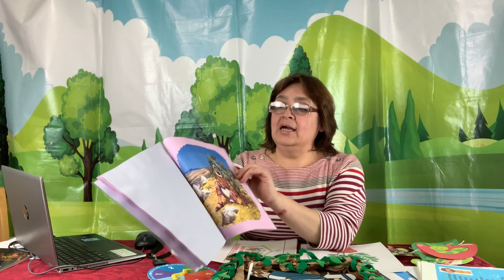PRIMARIOS-LECCIÓNES DE UN GUSANO- IDEAS LECCION # 13- MINISTERIO INFANTIL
Dios desea que Jonas aprenda una leccio y usa un gusano para ensenarle, todos debemos aprender que debemos ser felices para recibir a nuevas personas en la familia de Dios.
Te invitamos a unirte al grupo de telegram: Clases con Alicia
Primarios